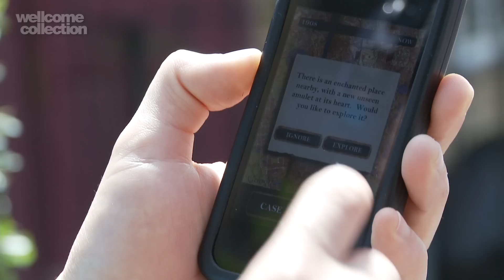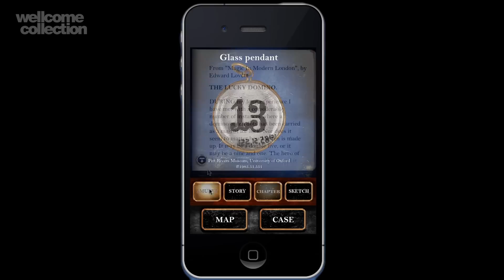Magic in Modern London: iPhone App Trailer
The 'Magic in Modern London' iPhone app is a treasure hunt set in Edwardian London. It focuses on the amulets collected by Edward Lovett featured in 'Charmed Life' and his investigations into folklore and superstition.

Retrace Lovett's steps, using evocative audio and images which bring his London to life, as you search for the exact location where each amulet was collected. Retrieve each amulet to unlock its story as told to Lovett, and complete the set to reunite his collection.

'Magic in Modern London' is free and available from the iTunes app store now

'Magic in Modern London' has been developed by Amblr a developer, producer and publisher of location-based experiences, and is conceived and produced by Alex Butterworth, author of 'The World That Never Was'.